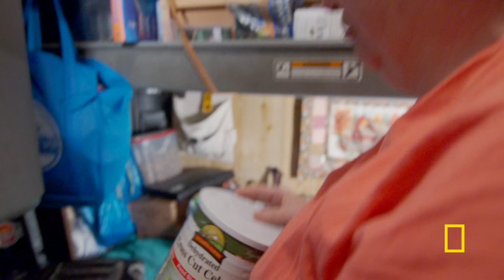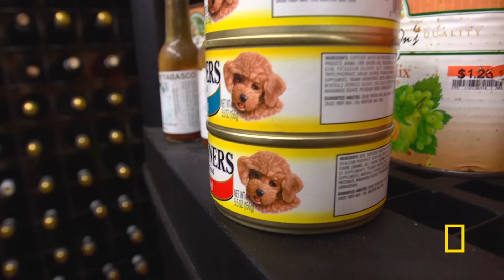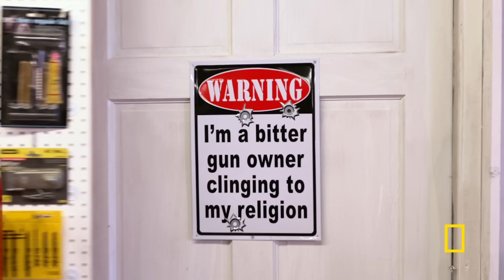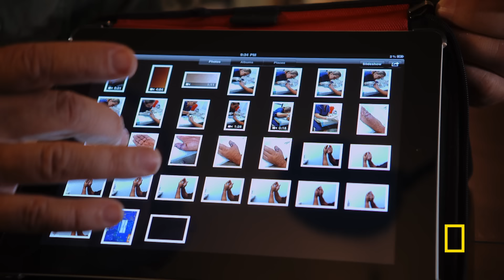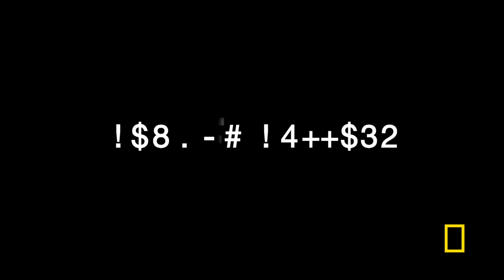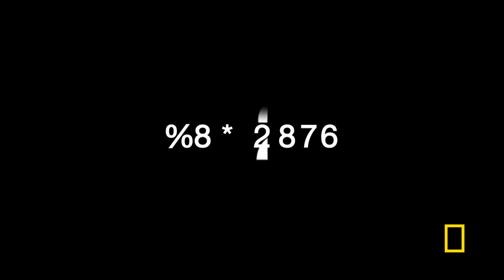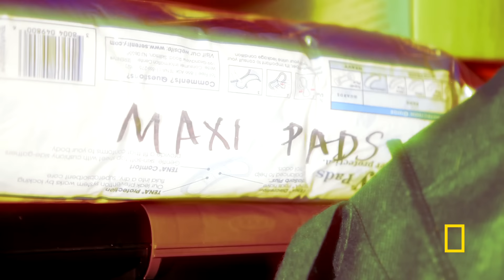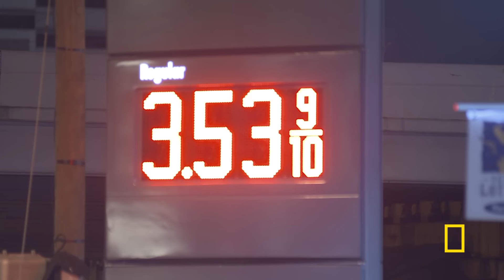Extreme Prep Edition (Full Episode) | Doomsday Preppers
Preparing for a cataclysmic event can take on many forms and these people take it to the extreme.